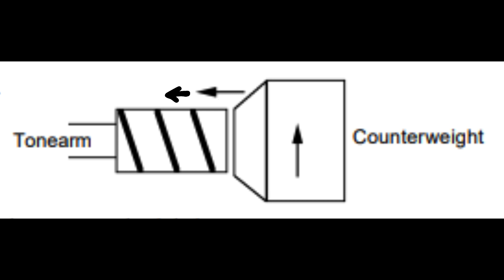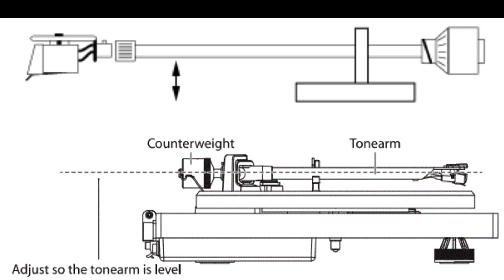Cómo Configurar El Fonocaptor Y Ajuste De Contrapeso